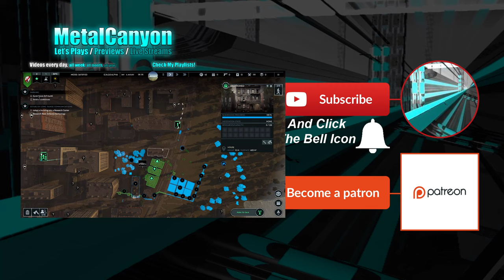Infection Free Zone - Preview - 16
Ok, so this is the actual main version with new features!

Take charge of a group of survivors from your city. Choose your base of operations, then rebuild and readapt the buildings around you to create a self-sustaining settlement. And when the night falls - Defend the zone from the infected! Play on ANY CITY IN THE WORLD, using real geographical data!